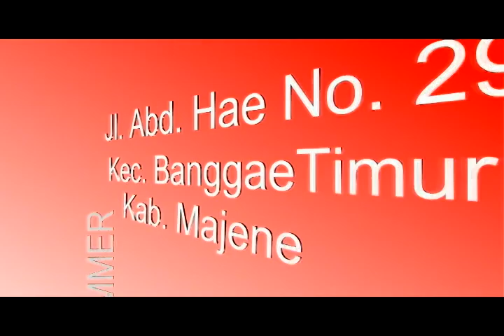MEMBALILI KARAE' JUNAEDY Z APIZA LAGU MANDAR KARAOKE